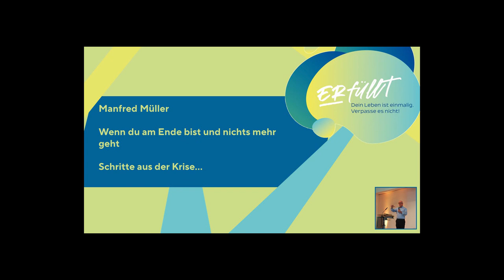JUMIKO 2023 - Manfred Müller | Wenn Du am Ende bist und nichts mehr geht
Dies ist ein Beitrag der JUMIKO Stuttgart.
Die nächste JUMIKO ist am 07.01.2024 - freut euch drauf!

Oder auch auf Instagram: @jumikostuttgart